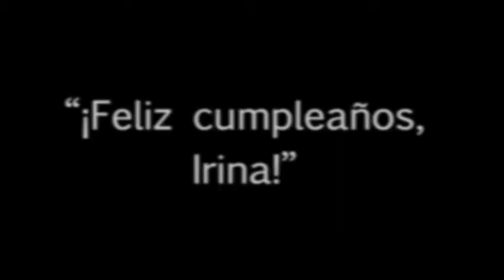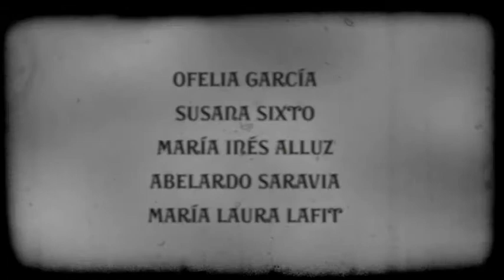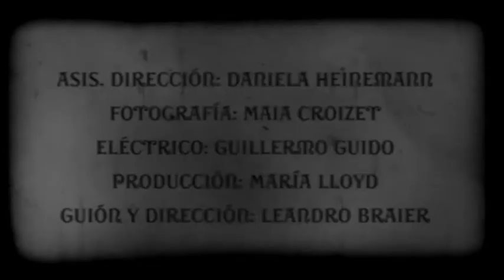"Creí que era en Septiembre" trailer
Breve trailer de un cortometraje de la productora. Los vecinos de Irina, una solitaria anciana al borde de los 90 años, le organizan una fiesta sorpresa, pero la sorpresa se la terminan llevando ellos. Protagonizada por Ofelia García, Susana Sixto, María Inés Alluz, Abelardo Saravia y María Laura Lafit.